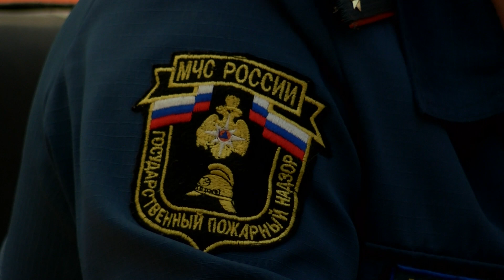Заседание комиссии по ЧС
В администрации  прошло очередное заседание по предупреждению чрезвычайных ситуаций. В ходе совещания были рассмотрены семь актуальных вопросов, касающихся обеспечения общественной безопасности.